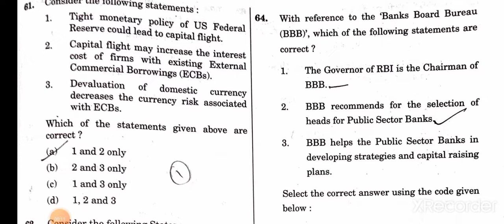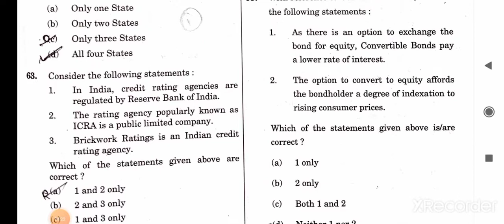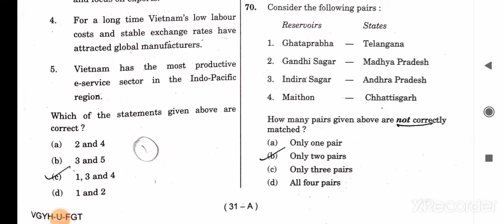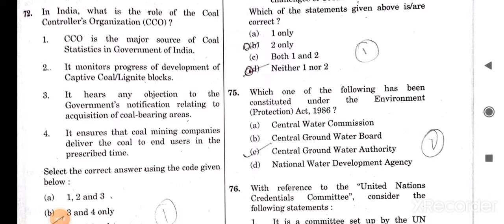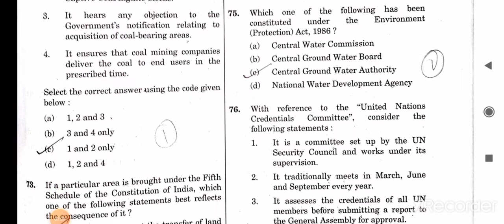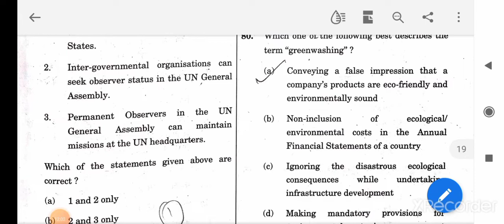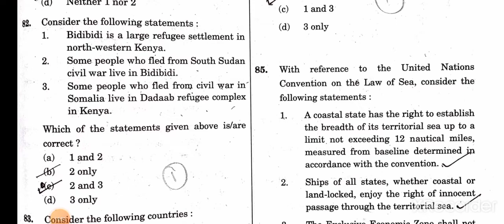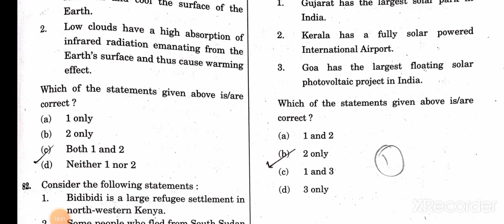UPSC Prelims 2022 Paper solving with with basic knowledge & elimination tricks| Part-4| Study vlog